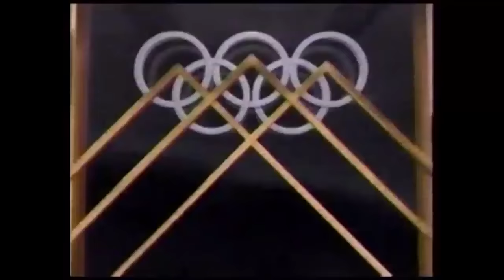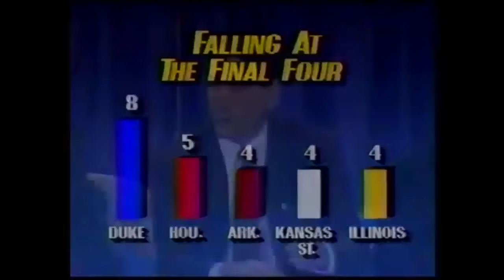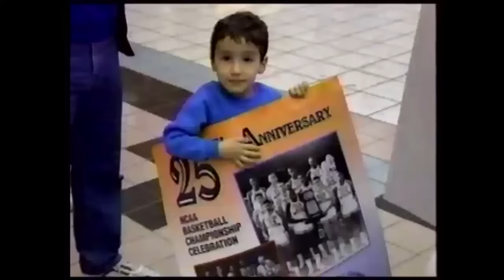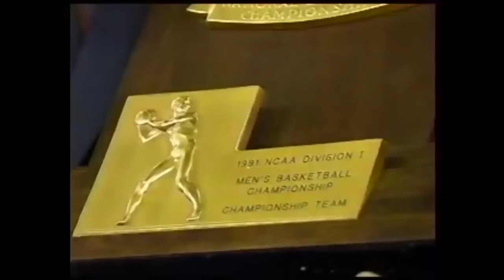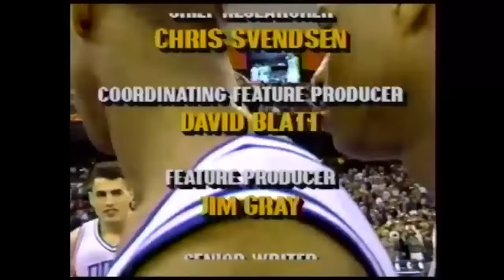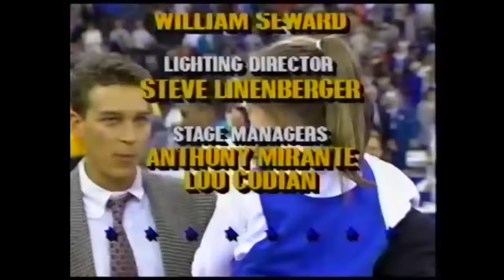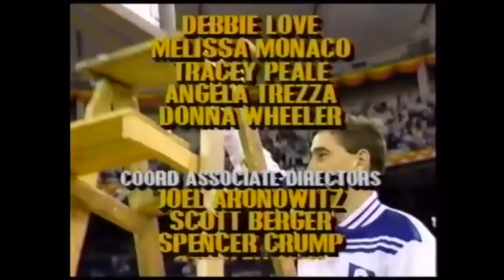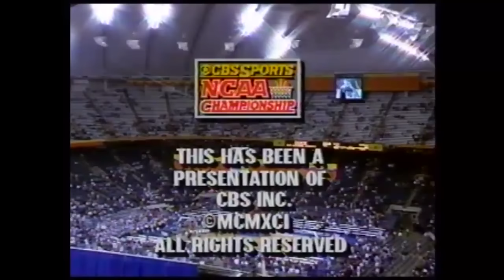1991 NCAA Championship: Kansas vs Duke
4/1/1991: National Championship game between the Kansas Jayhawks and the Duke Blue Devils.